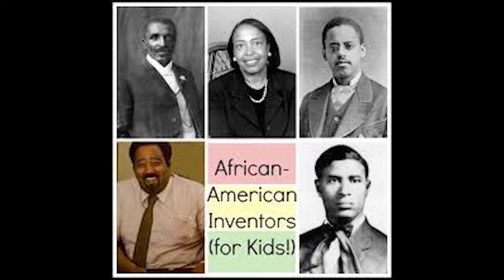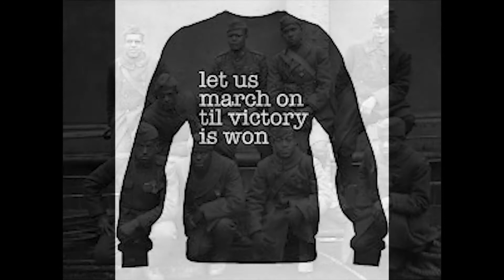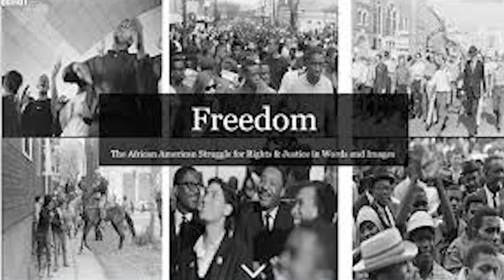Lift Every Voice and Sing - arr. Rollo Dilworth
In honor of Juneteenth, the Edison Choirs are united in song singing "Lift Every Voice and Sing" written by John Rosamond Johnson and James Weldon Johnson. This beautiful arrangement is by Rollo Dilworth.